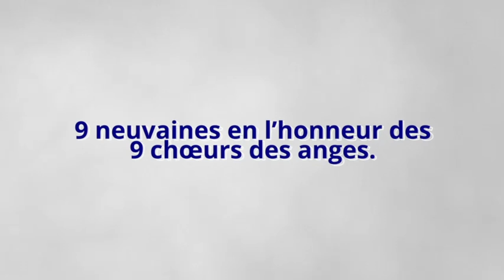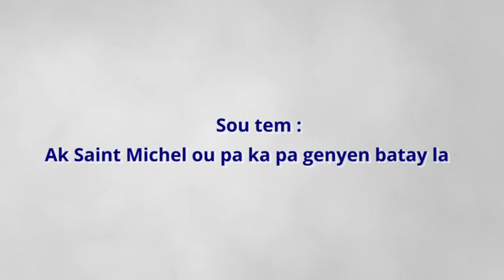Mardi 25 Juillet 2023 - Moment de Prière